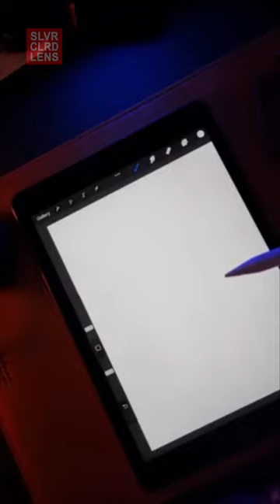I Made A Photorealistic Digital Painting Animal Portrait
I made a photorealistic digital painting animal portrait in Procreate.
If only it was this easy 😅

If I had to start from 0, I would start creating art right away and keep improving daily.
It's hard to beat passion when you're not comparing yourself to other people.

≫ Main Camera
≫ iPad Air (5th Gen)
≫ Smart Folio for iPad Air (5th gen)
≫ Apple Pencil 2
≫ Portable SSD
≫ Travel Portable SSD
≫ Portrait Camera Lens
≫ Low light Camera Lens
≫ Portable LED Light

REFERENCES & RESOURCES
≫ Photo Reference → Christian Vieler
≫ Tools → Apple Ipad Pro + Procreate App